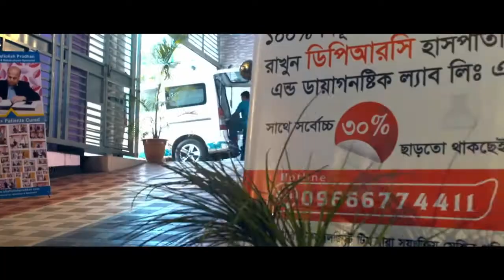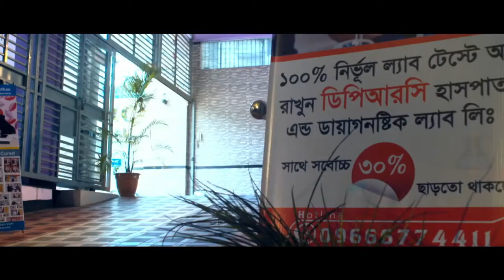পিঠ ও বুকে ব্যথা, ব্যথা হাতের আঙ্গুলে যায়, হাত ঝিঁ ঝিঁ করে | Back Pain Treatment | PLID Treatment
পিঠ ও বুকে ব্যথা, ব্যথা হাতের আঙ্গুলে যায়, হাত ঝিঁ ঝিঁ করে | Back Pain Tratment | PLID Treatment